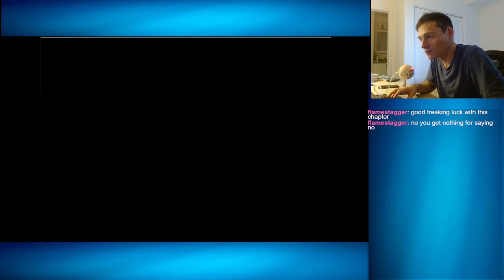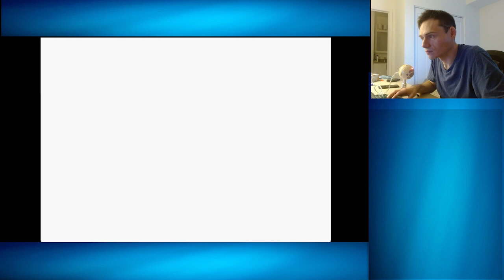Andaron Saga Hard Mode Blind Chapter 25x 26 Part 1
More of my Fire Emblem Andaron Saga Hard Mode Blind Playthrough!